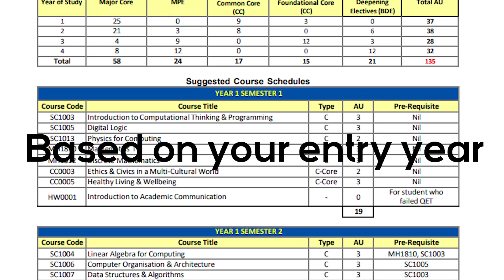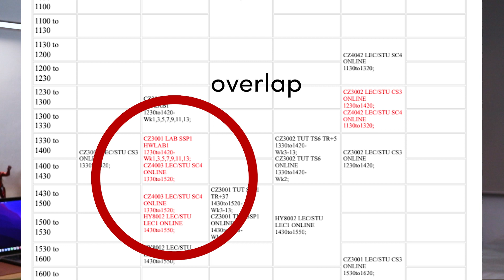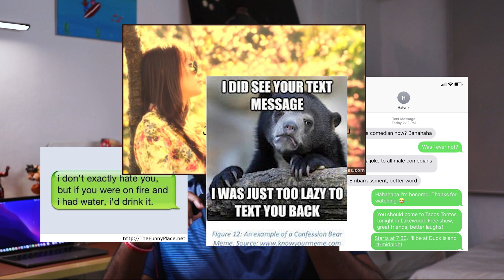How to survive NTU CS - BIDDING/EMAILS/MENTORS/ADMIN(2022)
STARS system, School admin, Student Mentors, UEs and MPEs. This video covers everything about NTU Admin you'll ever need to know.

Would you rather read it?

Timeline:
00:00 - Introduction
00:15 - The First Question
01:27 - How to get out of everything?
02:19 - Student Mentor
04:08 - Specialisations/MPEs to UEs
05:28 - Outro

Audio: Voical Lark X